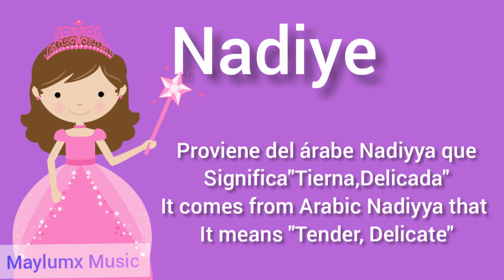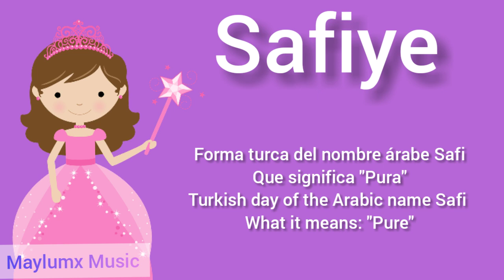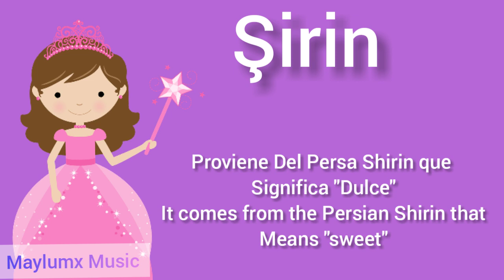Nombres Turcos De Niña Parte 2- Turkish Names For Girls. H-Ş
Nombres Turcos de Niñas Parte 2

LIBRO NOMBRES TURCOS PARA NIÑA EN FORMATO DIGITAL DESCARGABLE

Turkish Names With the Meaning of the letter H To Ş of the Turkish Alphabet.